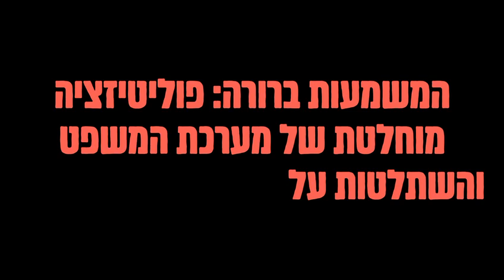נגמרו ימי הספינים ! לא תצליחו לעבוד עלינו 19/3/23